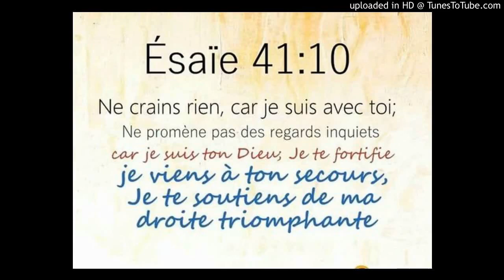Ede Nou Segne by MARIE MIRCA TANGAR